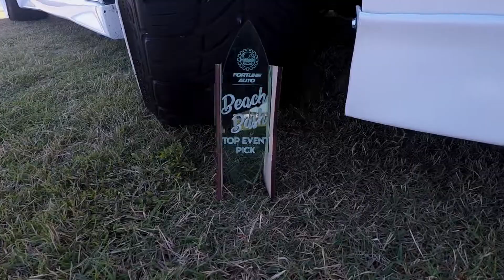Sumospeed Presents Beach Bash 2019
Sup youtube and fellow car enthusiast. This year sumospeed decided to create a new show down in nags head North Carolina. It was an outdoor event with a beautiful location. Very chill vibes and beach right across the street. Can't wait for next year beach bash sumospeed.